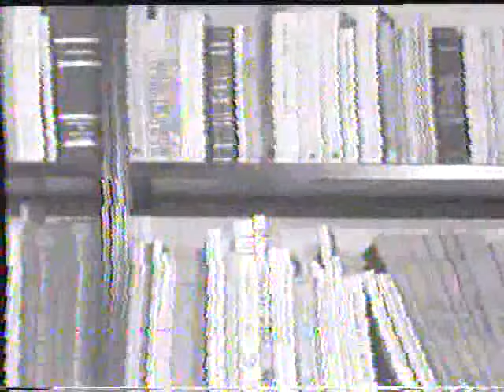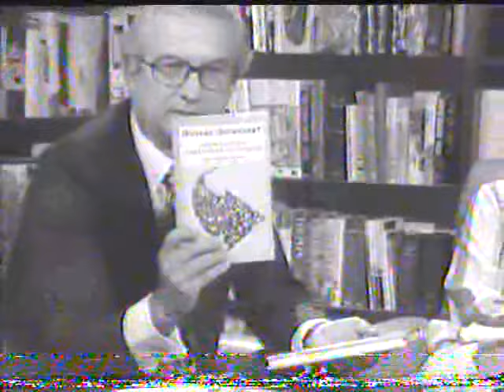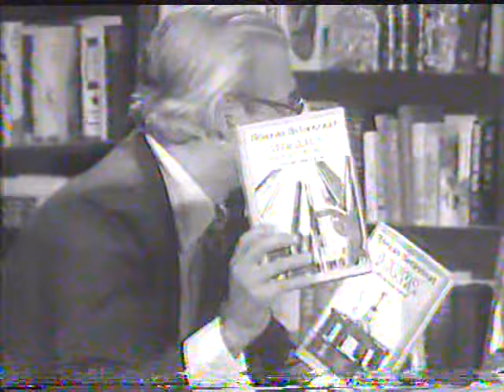Sofía Imber y Carlos Rangel entrevistan a Rómulo Betancourt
Entrevista efectuada el 19 de Mayo de 1978,